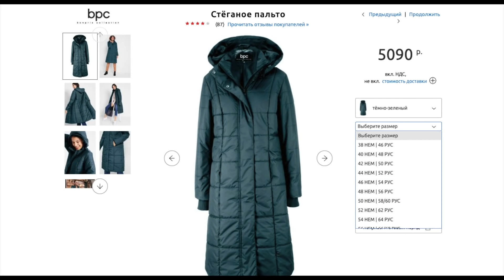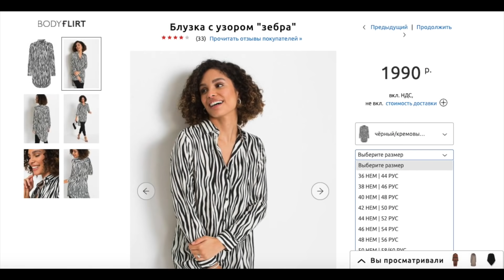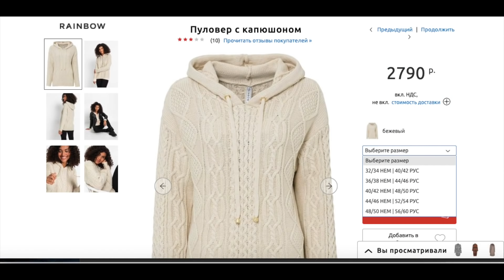Как красиво утеплиться зимой? | Обзор новинок bonprix с примеркой | Бюджетный шопинг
На сайте bonprixru по ПРОМОКОДУ 96596 действует СКИДКА 10% НА ВСЁ (при первом заказе от 1495 р., оформленном до 19 декабря) + БЕСПЛАТНАЯ ДОСТАВКА по России с примеркой + ЕЩЁ -5% при оплате заказа онлайн.

Мои параметры: рост - 162 см, размер немецкий 44-46 (российский 52-54)
                                 объем груди - 104 см
                                 объем талии - 90 см
                                 объем бедер - 108 см

1:07 Пальто

4:39 Стеганое изумрудное пальто

8:58 Блузка с узором "зебра"

10:40 Пуловер с капюшоном

12:41 Платок

13:56 Постельное белье

15:45 Подушка из микрофибры